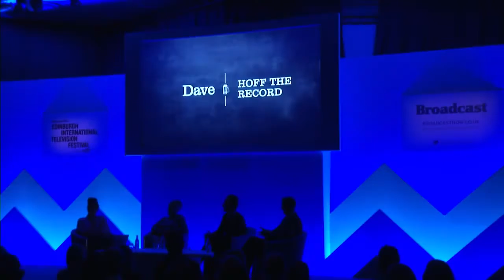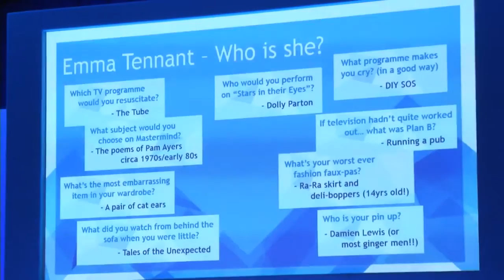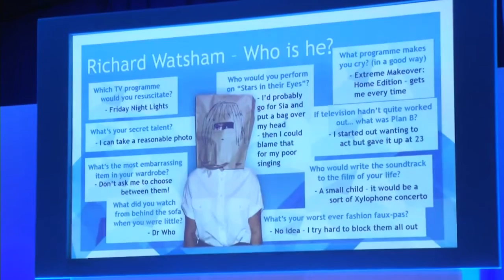Meet The UKTV Commissioning Team | EdTalks 2015 Sponsored By UKTV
How is the world of TV commissioning changing? Controller of UKTV, Emma Tennant is joined by Director of Commissioning, Richard Watsham and General Manager of Dave, Gold and Watch, Steve North to discuss commissioning at the network and the ever-evolving breadth of content.

With record revenue of £283 million last year (2013 £278 million) UKTV is the fastest-growing broadcaster in Britain. Its success means greater investment in original content – four of the top ten most-watched shows across all of its channels are original commissions. Among the hits are Dynamo Magician Impossible and Monty Python Live (Mostly), the launch of Storage Hunters UK and Hoff The Record. Meanwhile, it continues to spend big in acquisitions from the UK and overseas.